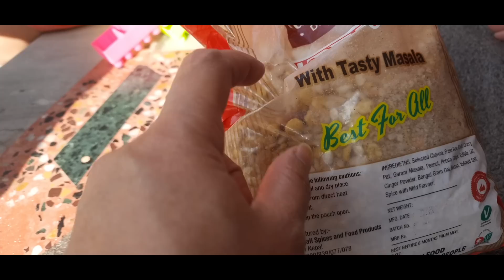MGA RESPONSIBILIDAD SA BUKID/GANITO ANG BUHAY DITO SA VILLAGE